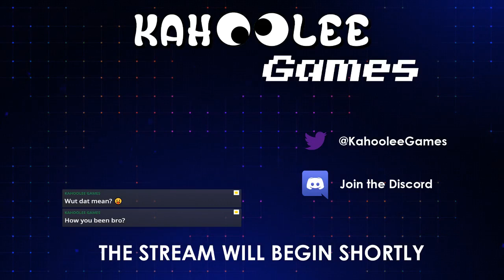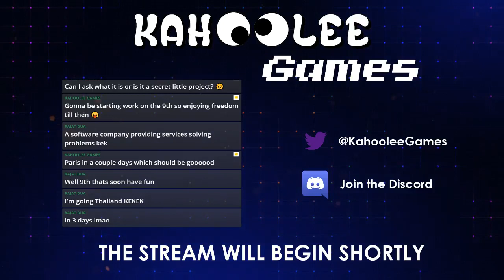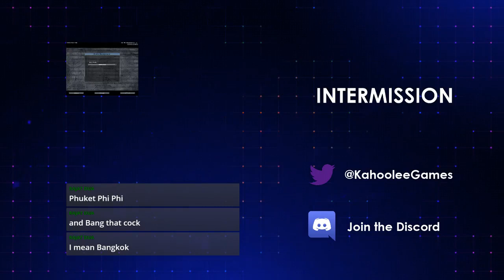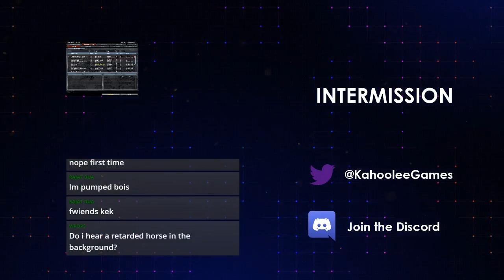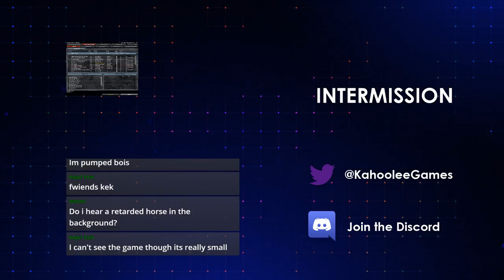Star Wars Battlefront 2 | PC | Roger Roger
🐴 👀Chat Rules: ZERO TOLERANCE
1. Don't be a douche
2. Don't use abusive language
3.Anyway...
4. No Sexual Harassment of ANY kind.
5. No hate speech (racism, homophobia, etc)
6. No politics or religion.
7. No Links/Self-Advertising/Promotion
8. No Selling/Trading
9. No excessive use of capslocks
10. English only!
11. Don't ask to be mod.
Ages 16+ Recommended

🐴 👀 PC SPECS

CPU: Intel i5-8400 6 Core Processor (2.8GHz) 9MB Cache
GPU: 4GB GeForce® GTX 1050Ti
RAM: 8GB 2400MHz DDR4 (1x8GB)
HDD: 1TB SATA III 6GB/s 7200rpm 64MB Cache 8ms
SSD: 250GB 2.5" SATA III SSD
Gaming Headset: HyperX Cloud II Gaming Headse
Broadband Extender: TP-Link TL-PA4010KIT Nano Powerline Adapter

PSN - Kahoolee Games

WOOB WOOB WOOB WOOB WOOB WOOB WOOB WOOB